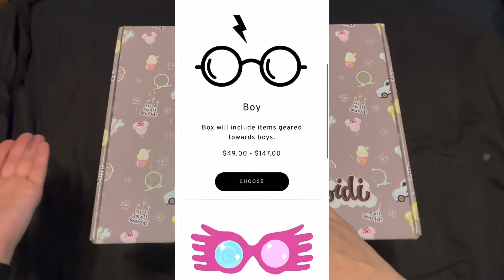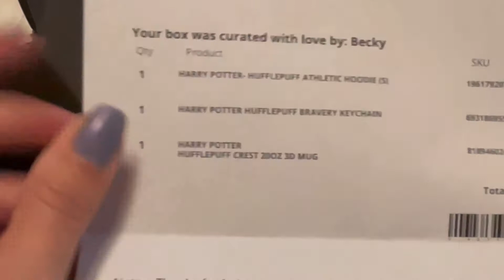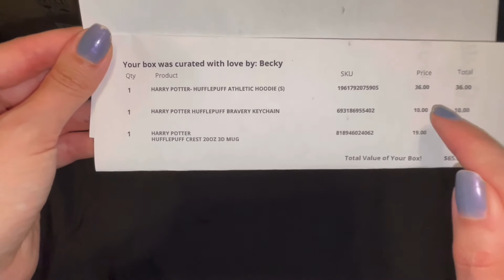Bibbidi Box / Harry Potter!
Unboxing my very first Bibbidi box!￼ Special thanks to A Couple of Kiddos!

Fabri-Tac Permanent Adhesive:

Spatula Daler-Rowney Simply Brown Artist Palette Knife

Dental pick for tucking

Odicoat fabric waterproof treatment

White leather paint:

Black leather paint: